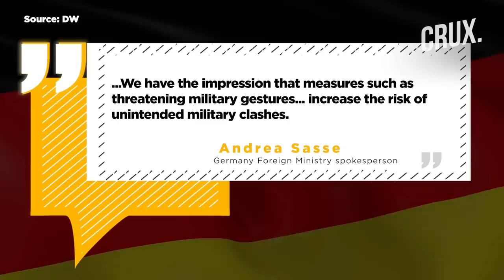Germany Keeps Hamburg Port From China, Rushes To Counter Macron On Taiwan As FM Starts China Visit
German Foreign Minister Annalena Baerbock has begun her visit to China on April 13, days after Macron visited Beijing. The German Foreign Minister’s visit comes immediately after French President Emmanuel Macron’s controversial Beijing trip. Baerbock’s visit is being seen as a “damage control” mission after Macron’s statements suggested the EU was divided in its approach to Beijing. Macron provoked a backlash in the west when he called on EU to not adopt Washington’s priorities as its own. Macron was widely seen as taking a weak line on Taiwan, by warning that Europe should not get "caught up in crises that are not ours". Experts say Macron's remarks has raised the stakes of Baerbock’s inaugural trip to China. Will Baerbock directly counter Xi on the Taiwan issue? Watch this video to know more.

Video courtesy: AFP

n18oc_world      n18oc_crux